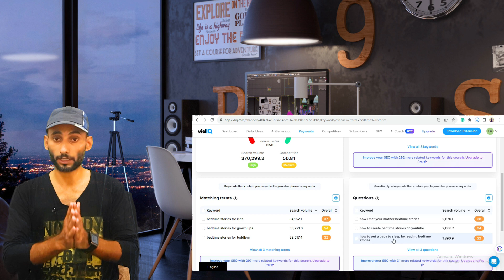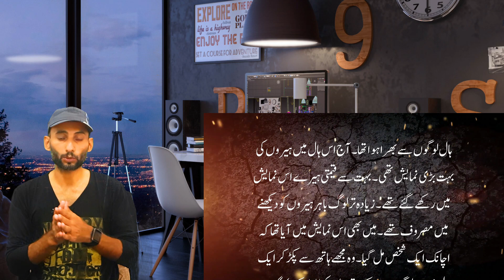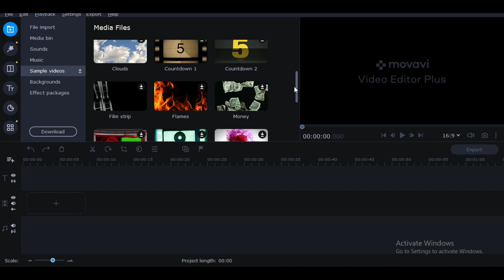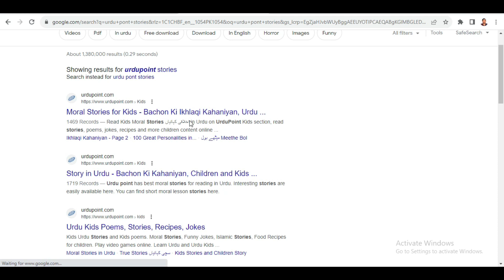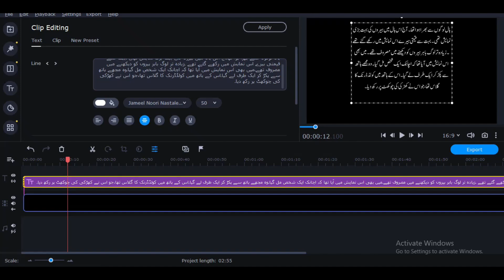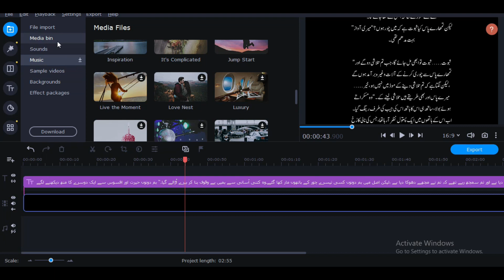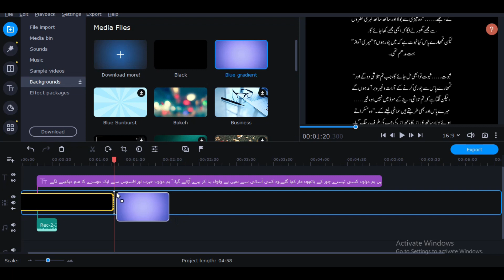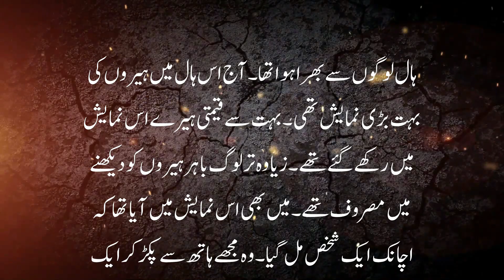How To Make Scrolling Text Urdu Story Videos and Earn Money | Copy Paste Work From Home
In this video, you will learn how to make Urdu story videos with scrolling text and turn your creativity into income on YouTube. Our step-by-step guide unveils the simple yet effective copy-paste work-from-home approach that empowers you to create engaging content and earn money online. You can earn more than 5 Lakh per month.

How To Make Scrolling Text Urdu Story Videos and Earn Money | Copy Paste Work From Home | Youtube Channel and Videos Idea to Earn Money Online in Pakistan | Story Videos Banany Ka Asan Tarika.